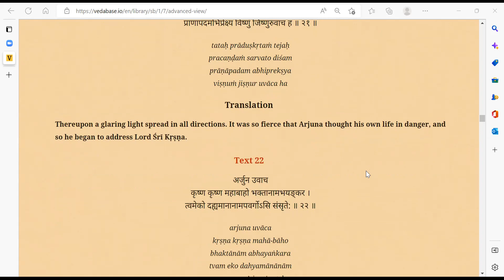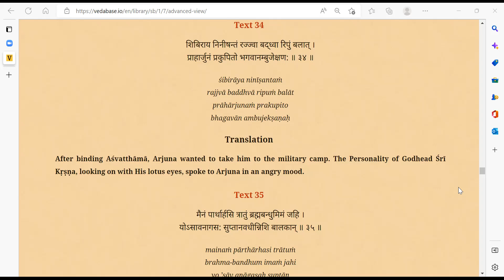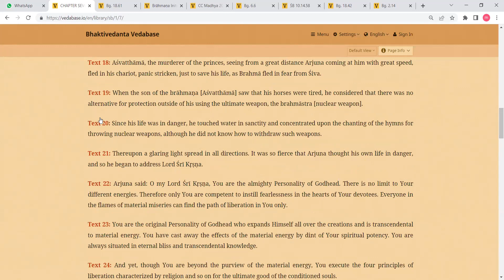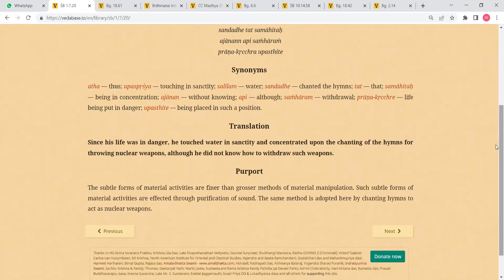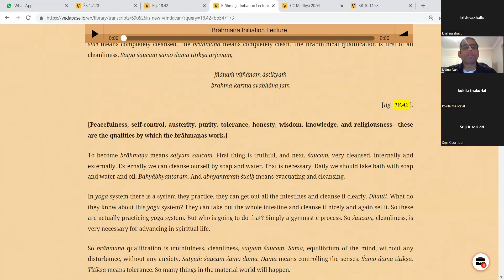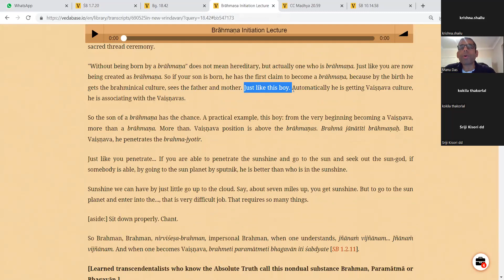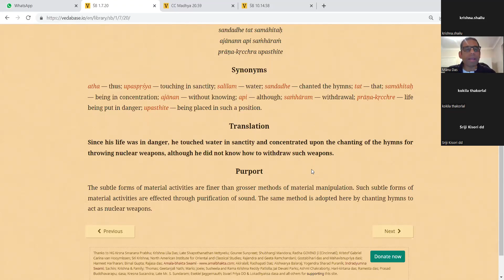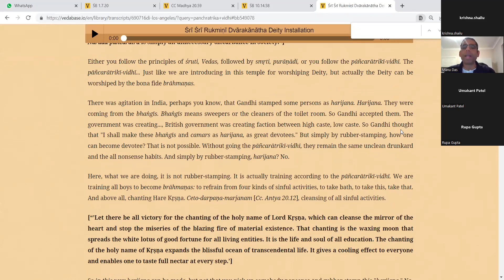CHAD PLUS SB 1.7.20 by HG Manu Das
SB 1.7.20 on 19th Oct 2022